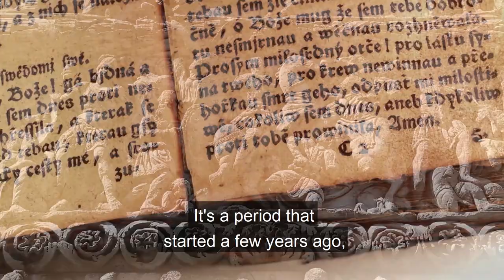What Is the Formula for a Good Life Without the Coronavirus?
We will get rid of the coronavirus only when we learn how to work with our mutual rejection and cover it with love.

To the measure that we open our hearts to each other, our life will become better and more sufficient, the coronavirus will leave, and we will be able to enjoy living safe and sound.

Today we live in the so-called times of the last generation, where we have to come into alignment with the global natural law of mutual responsibility and support. By making even the smallest efforts in the direction of coming closer to each other, we build our happy future.